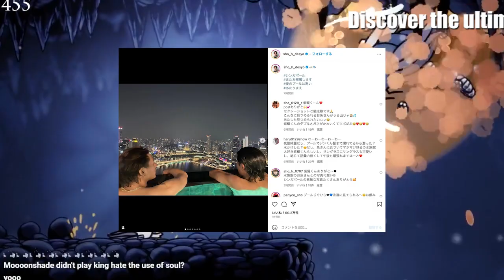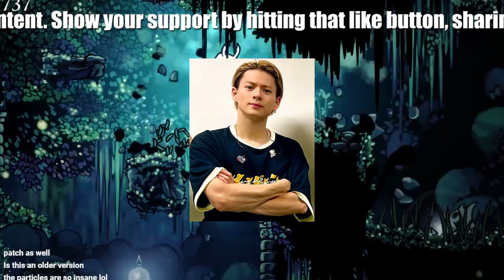【平野紫耀】平野紫耀＆神宮寺勇太、シンガポールでの"眼福"ツーショデート写真にファン大興奮